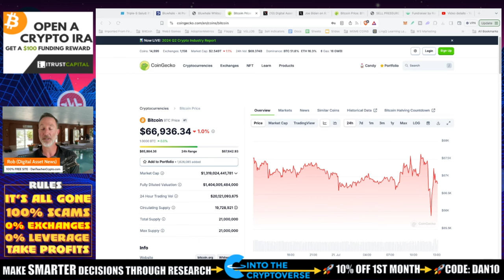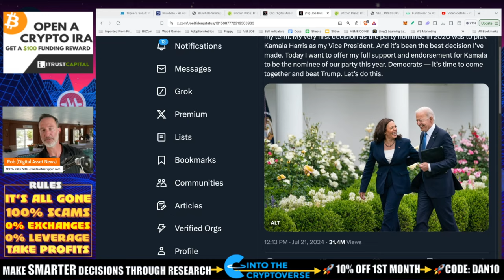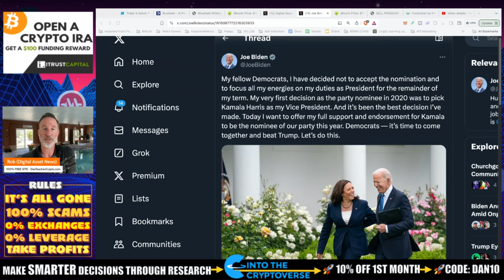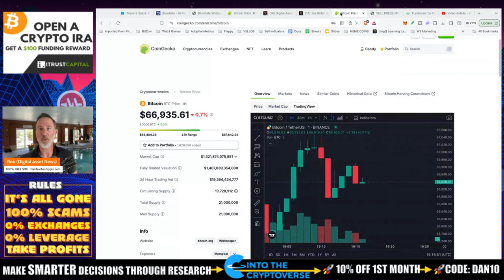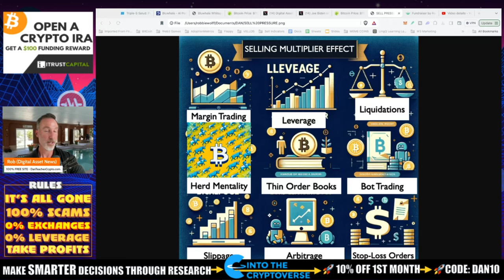BIDEN OUT. MARKET SELF-CORRECT. EXPECT MASS VOLATILITY.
President Joe Biden is OUT and will not seek re-election. Markets will become volatile due to uncertainty. Expect the unexpected.

●▬▬▬▬▬▬CELSIUS/VOYAGER TIMELINE▬▬▬▬▬▬▬●

00:00 - 01:02 Introduction and Biden
01:02 - 03:21 Analysis of the impact of Biden
03:21 - 04:11 Explanation of leverage and margin trading
04:11 - 05:21 Bitcoin convention and Nashville
05:21 - 06:38 Herd mentality and Bots picking up on the sell off
06:38 - 07:22 Retail investors and take profit strategy
07:22 - 08:42 Conclusion and Q&A

●▬▬▬▬▬▬CRYPTO ESSENTIALS▬▬▬▬▬▬▬●

●▬▬▬▬▬▬▬▬FOLLOW D.A.N.▬▬▬▬▬▬▬▬▬▬●

●▬▬▬▬▬▬▬▬STRATEGIES▬▬▬▬▬▬▬▬▬●

●▬▬▬▬▬RECOMMENDATIONS▬▬▬▬▬●